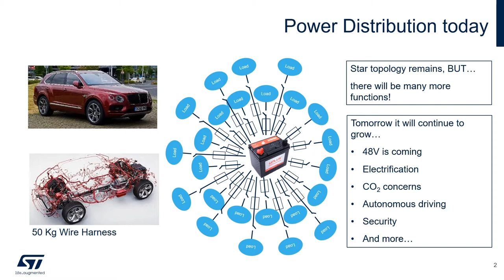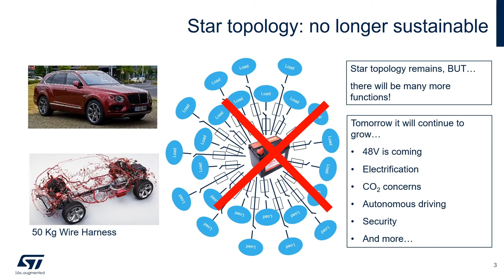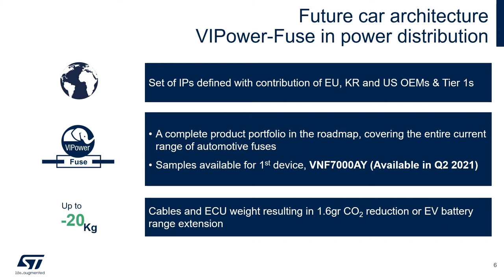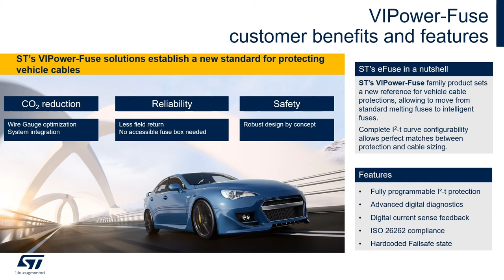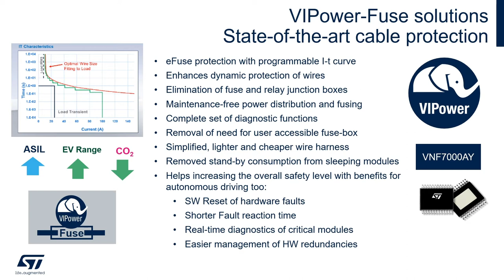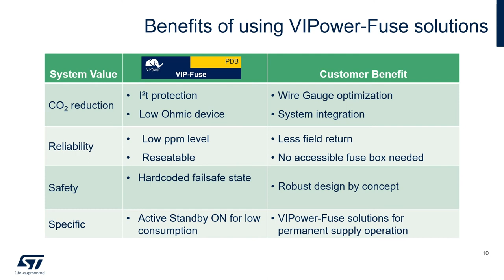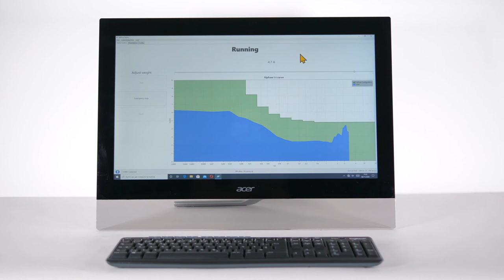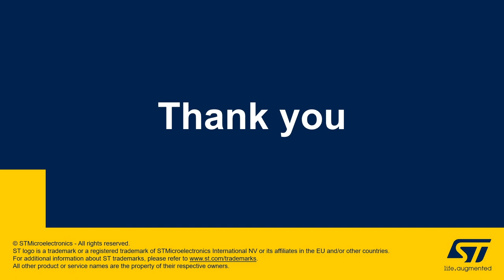CES 2021 Complement Event: eFuse Solutions powering the future of Autonomous and Electric Vehicles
ST unveils dedicated smart power solutions with programmable load protection profiles to replace BOTH mechanical relays and fuses.